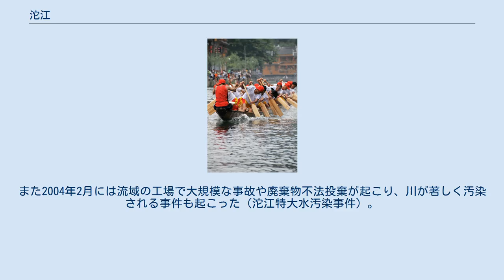沱江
沱江（だこう、拼音: tuó jiāng）は、中華人民共和国四川省東部を流れる大きな川で、長江左岸の支流。
龍門山脈の最高峰・茶坪山（九頂山、標高4,984m）の南麓に発する3本の河川が成都市付近で合流し、四川盆地を南北に流れる。
 沱江は、古くは「江沱」と称され、外江、中江などの呼び名もある。
 沱江での祝祭（ドラゴンボート） 源流となる川は3つある。
東の綿遠河（180km）は、アバ・チベット族チャン族自治州茂県の米茶坪山に発し、南へ流れ綿竹市で四川盆地に出、西南に向きを変えて徳陽市、広漢市を流れる。
真ん中の石亭江（141km）は、什邡市と茂県の境の九頂山南麓に発し、什邡市と綿竹市の境界を南に流れ、広漢市を過ぎ、成都市金堂県で綿遠河と合流する。
西の湔江（131km）は彭州市北部の茶坪山南麓に発する。
これらのうち、東側の綿遠河が沱江の起点とみなされる。
3つの川は金堂県の趙家渡で合流し沱江となる。
このほか、西に隣接して流れる大河・岷江から分流した柏條河と青白江が金堂県で合流する。
 金堂県で合流した後の本流は簡陽市、資陽市、資中県、内江市、富順県を経て、瀘州市で長江に注ぐ。
途中の大きな支流には、左岸の瀬渓河、大清流河、陽化河、右岸の威遠河、球渓河がある。
 金堂県の趙家渡より北が上流にあたる。
うち綿竹市より北は険しい山岳部を通る川で、南は河谷も平坦になる。
趙家渡より資中県までが中流で、盆地の中の丘陵地帯を穿つような狭い河谷を走る。
資中県以南は下流で川は深くなり蛇行し、幅も300mから500mと広くなる。
 沱江流域は四川省でも人口の密集した工業地帯である。
沿岸の森林被覆率は低く、土壌流失が大きな問題となっている。
また2004年2月には流域の工場で大規模な事故や廃棄物不法投棄が起こり、川が著しく汚染される事件も起こった（沱江特大水汚染事件）。
 沱江という名の川は四川省の沱江以外にも存在する。